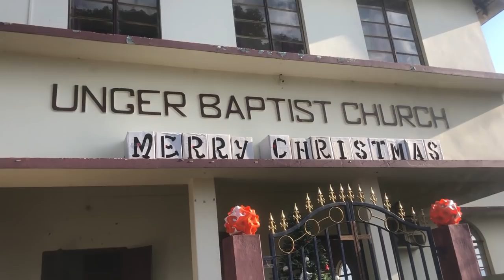BEST CHRISTMAS CELEBRATION EVER | UNGER VILLAGE | MOKOKCHUNG NAGALAND STATE.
MERRY CHRISTMAS TO ALL MY FAMILY MEMBERS.